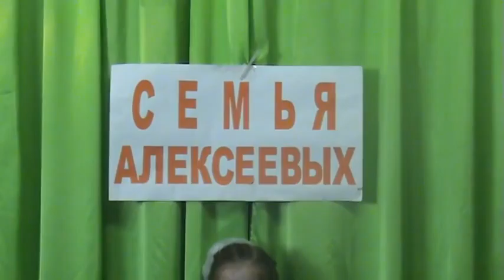Кукушка Мелодика Алексеева Любимица Красавица Умница